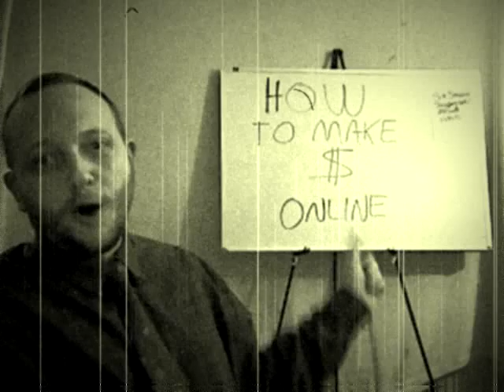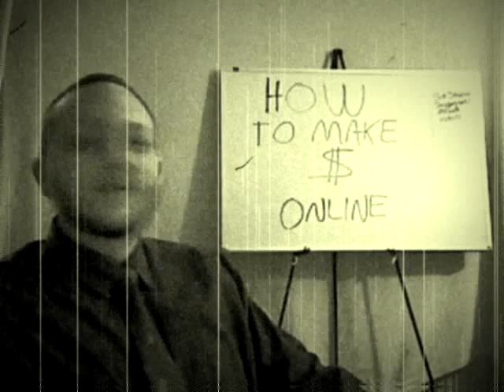How To Make Money Online